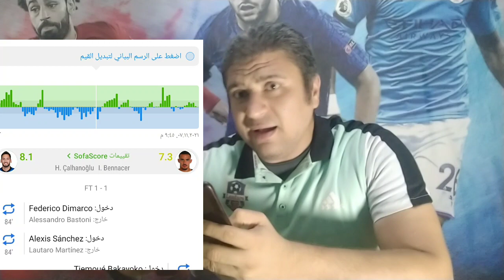انتر ميلان اي سي ميلان 1/1 اليوم اسماعيل بن ناصر نجم ديربي الغضب الاول في 19 دقيقه فقط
تحليل مباراه انتر ميلان واي سي ميلان اليوم في الدوري الايطالي ملخص_انتر_ميلان_ميلان اليوم ديربي_الغضب مباراه انتر ميلان واي سي ميلان اسماعيل_بن_ناصر ملان